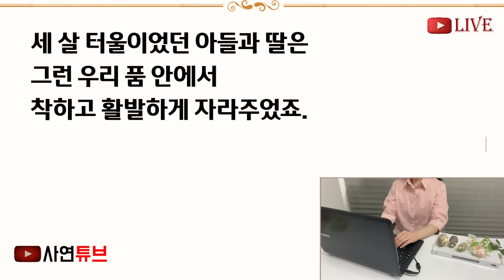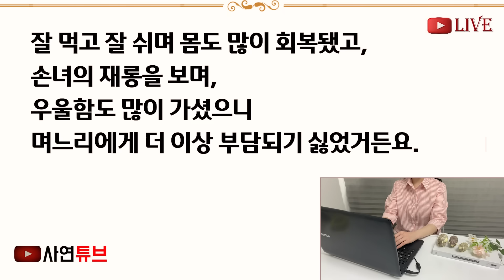(반전신청사연)손녀먹이려고, 팥죽을 끊였더니 날밀치고 설거지통에 버린 며느리"이딴거 말고 밥상이나 차려요!" 내가 군말없이 밥상을 차린순간 며느리[신청사연][사이다썰][사연라디오]